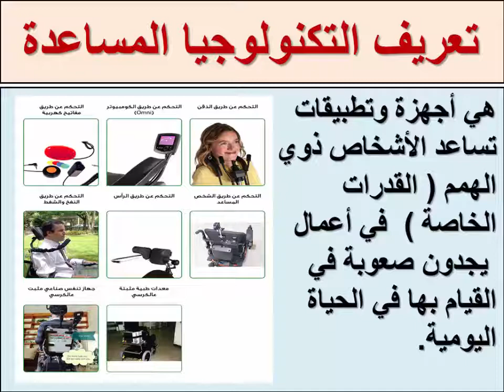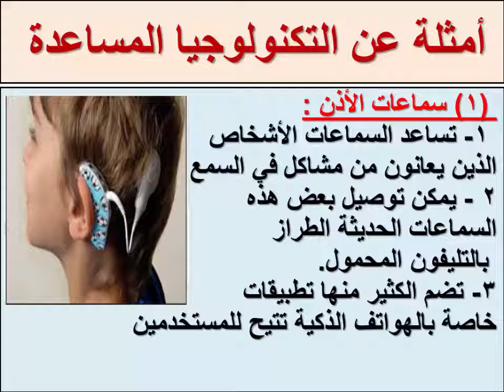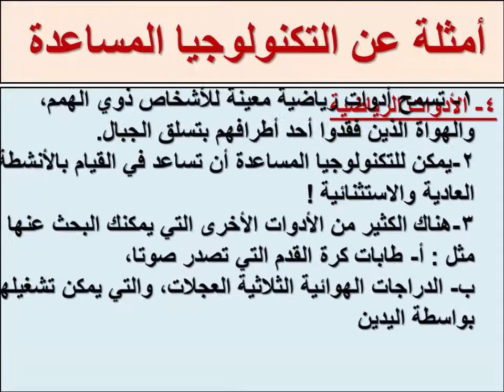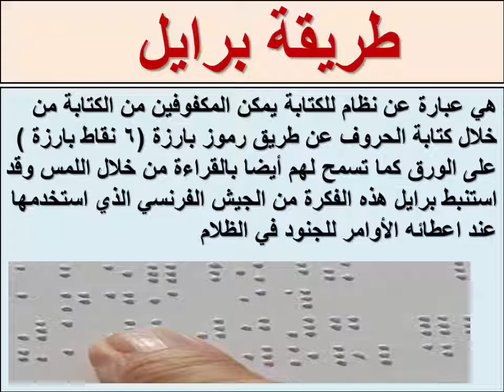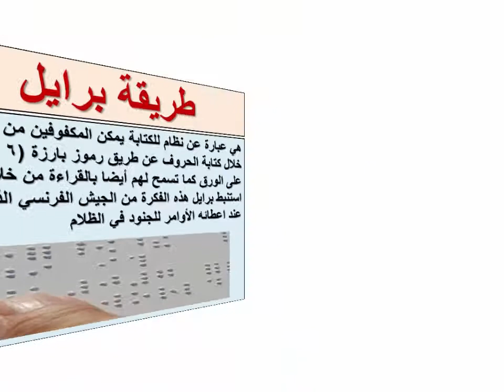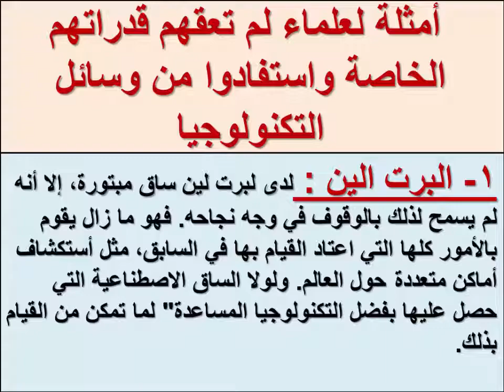(الدرس الخامس /دعم الأشخاص ذو الهمم) الوحدة الأولى فى مادة(تكتولوجيا المعلومات)للصف الرابع الأبتدائى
(الدرس الخامس /دعم الأشخاص ذو الهمم) الوحدة الأولى فى مادة(تكتولوجيا المعلومات)للصف الرابع الأبتدائى (2023/2022 )الترم الأول
نتيجة_مسابقة_30_الف_معلم
شرح للمنهج الجديد من مادة تكنولوجيا المعلومات والاتصالات - ICT للصف الرابع الابتدائي للعام 2023
مراجعة مهمه للمحور الاول لمادة التكنولوجيا
مراجعة لاختبار شهر اكتوبر ونوفمبر 2022م
شرح الدرس الاول والثاني والثالث والرابع و الخامس و السادس والسابع والثامن وتدريباتهم من دروس الترم الثاني لمادة تكنولوجيا المعلومات والاتصالات ict
شرح رائع للمحور الثالث لسنة رابعة تكنولوجيا المعلومات والاتصالات - ICT
المنهج الجديد لسنة رابعة لمادة تكنولوجيا المعلومات والاتصالات ICT
هل مادة مادة تكنولوجيا المعلومات والاتصالات المنهج الجديد للصف الرابع الابتدائي داخل المجموع ام لا ؟
هل مادة تكنولوجيا المعلومات والاتصالات المنهج الجديد للصف الرابع الابتدائي لها اختبارات ؟
ماهو منهج مادة تكنولوجيا المعلومات والاتصالات المنهج الجديد للصف الرابع الابتدائي؟
منهج الترم الثاني
الترم التاني تكنولوجيا المعلومات والاتصالات 2022
ما هي دروس الترم التاني للتكنولوجيا
الفصل الدراسي الثاني لمادة تكنولوجيا سنة رابعة
شرح منهج التكنولوجيا لسنة رابعة
شرح درس التواصل عبر الانترنت
اختبار شهر فبراير ومارس 2022م لمنهج التكنولوجيا
شرح منهج فبراير ومارس لمادة تكنولوجيا المعلومات والاتصالات ict
نتيجة مسابقة 30 الف معلم pdf